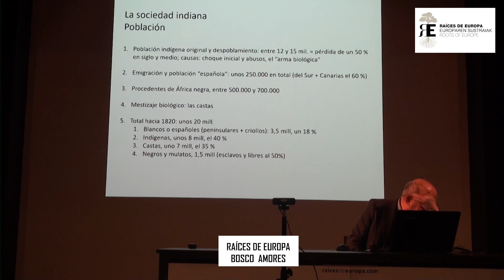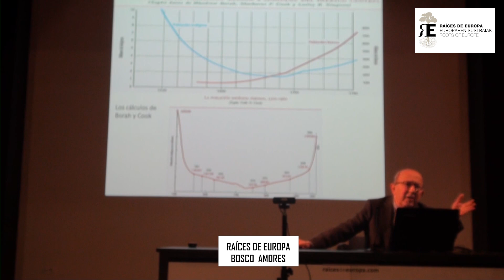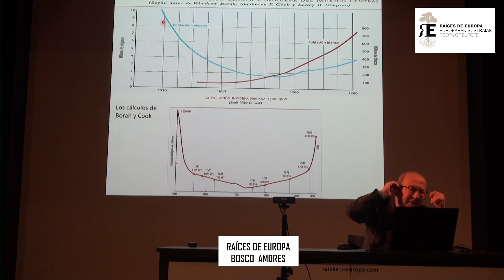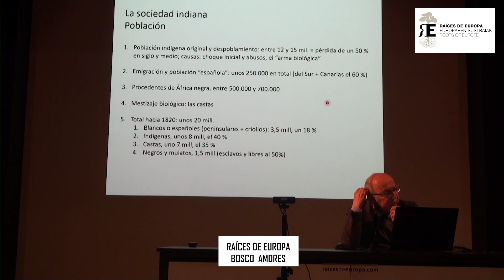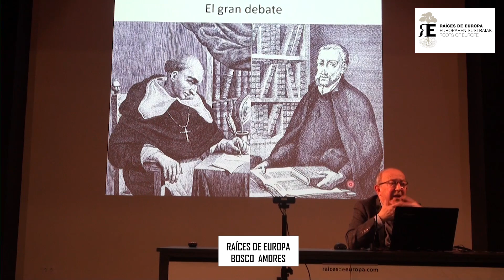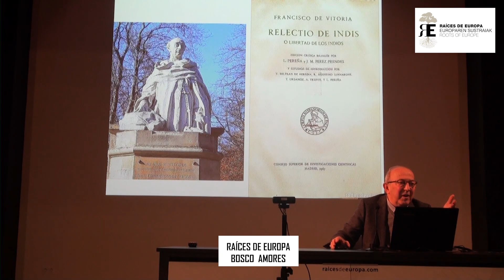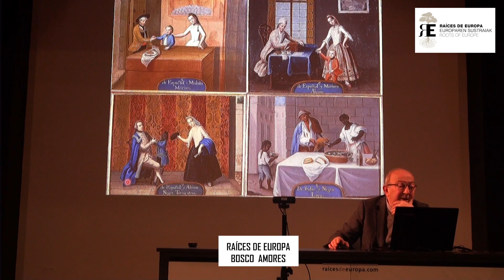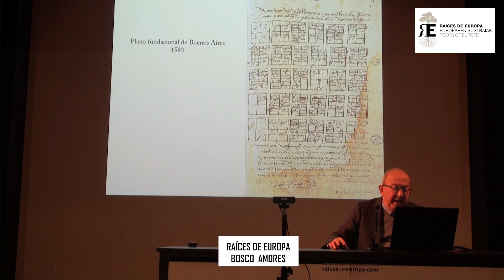Historia de América (11). La sociedad indiana: población y mestizaje. Bosco Amores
Conferencia sobre la América Virreinal, que tuvimos el martes 16 de noviembre de 2021 dentro de un ciclo sobre Historia de América, que nos acerca a la sociedad indiana, a su población, al mestizaje mestizaje, a los españoles, criollos, indios, mestizos, a las castas, a los esclavos... a cargo de Bosco Amores Carredano, catedrático de Historia de América de la Universidad del País Vasco, con un curriculum gigantesco en torno al estudio de la historia de América, uno de los grandes expertos en la Historia Moderna de América.

Animamos a ver los vídeos con equilibrio y sacar tiempo para leeer, contemplar la naturaleza y creaciones artísticas, pensar, dialogar...